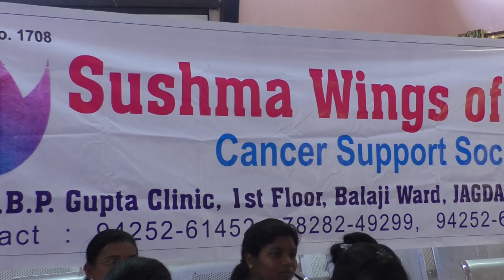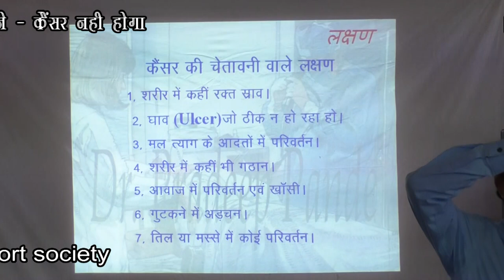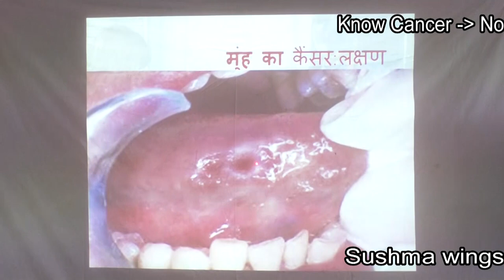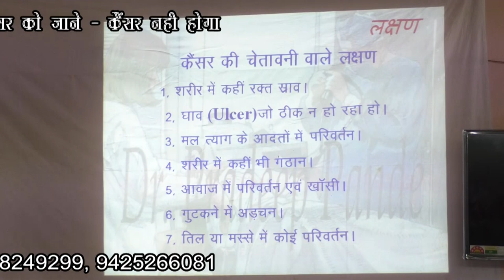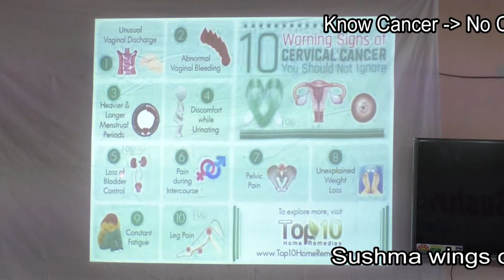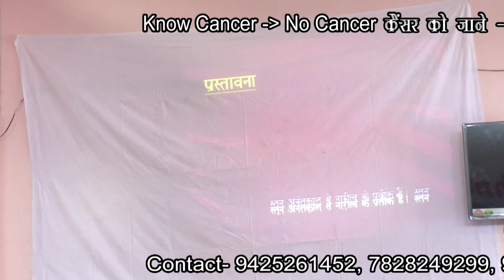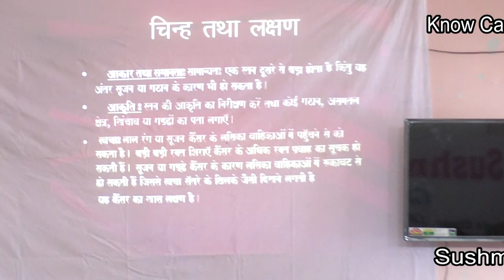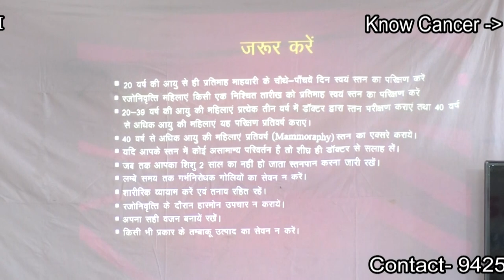Early detection and prevention of Cancer of Breast,Uterus and Oral cavity